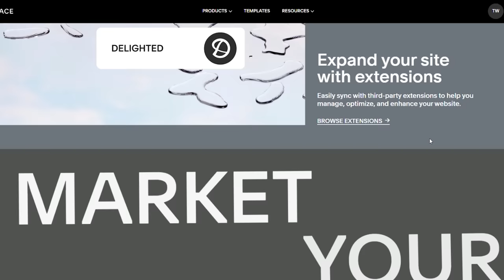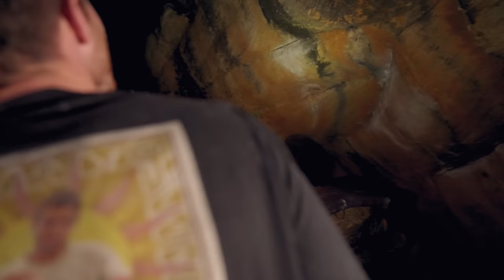Best Trip Hardest Boulders (Rocklands) 🇿🇦